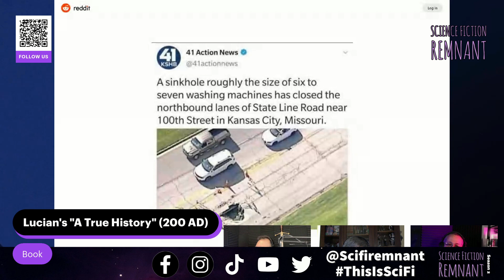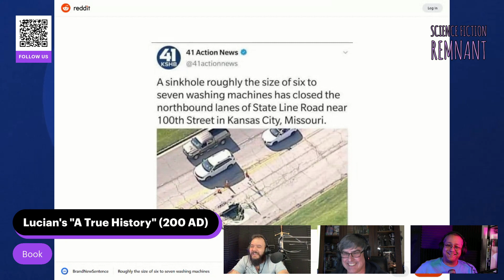Book Discussion: Lucian's A True History (200 AD)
A True Story, translated as True History, is a long novella or short novel written in the second century AD by the Greek author Lucian of Samosata.

This is SciFi Voice: Dear Nikky

Mentions: Streaming Bubble, Scarif Podcast, Robopulp

Sci-Fi fan or creator? Follow the hashtag ⁠⁠ThisisSciFi⁠⁠ for more sci-fi goodness!

Part of the ⁠⁠Blind Knowledge⁠⁠ Network

A "⁠⁠Spotify for Podcasters⁠⁠" podcast